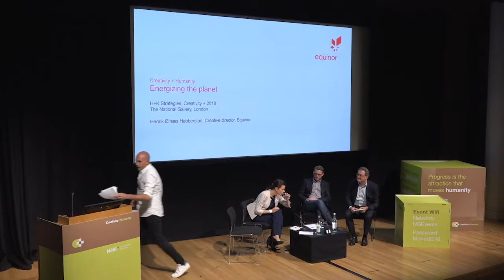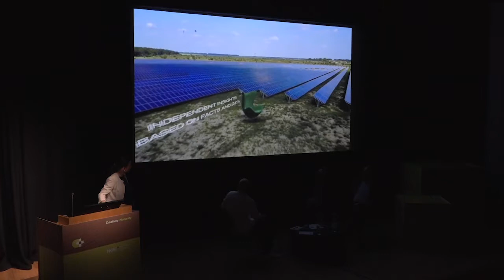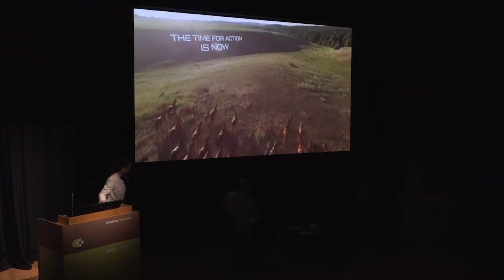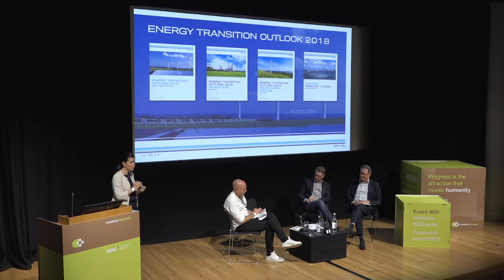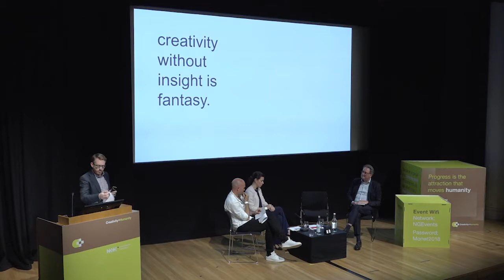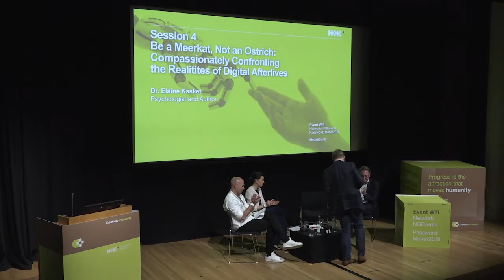Creativity+Humanity | Gavin Sheppard, Henrik Habberstad, Ulrike Haugen, Simon Whitehead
Our expert panel from Smart Energy GB, DNV GL and Equinor considers the forward-looking impact of the energy, natural resources and industrials sectors on humanity. It goes to the very core of whether we continue to exist as a race, as a planet. How are major energy brands creatively connecting with consumers on a more human level?